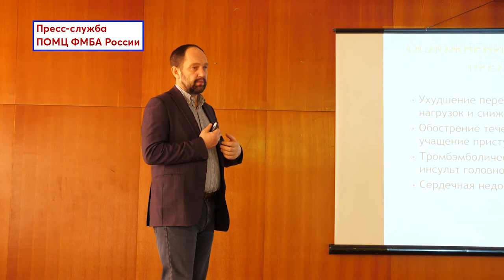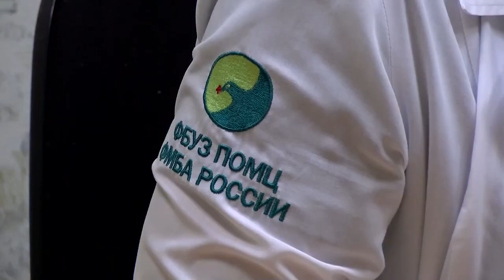С заботой о здоровье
Ведущие врачи-кардиологи Приволжского окружного медицинского центра ФМБА России провели для саровчан с подтверждёнными сердечно-сосудистым заболеваниями бесплатные консультации.